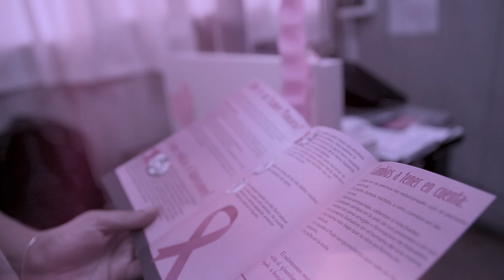Octubre, mes rosa para la prevención del cáncer de mama. Spot 3